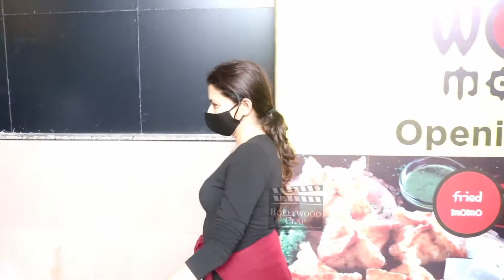Bhagyashree Spotted At Airport